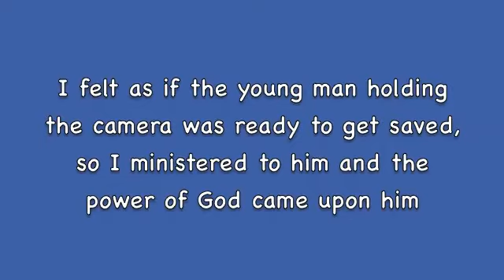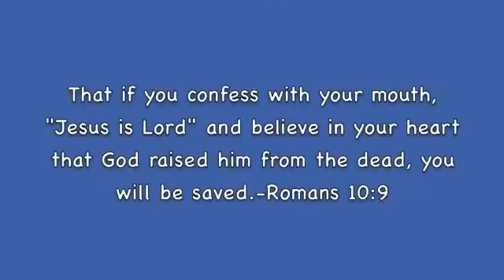Street healing with Tom Fischer.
Jesus lives

 mrtomff7